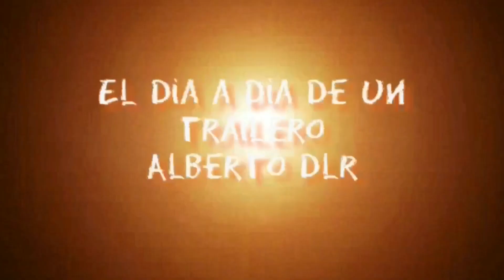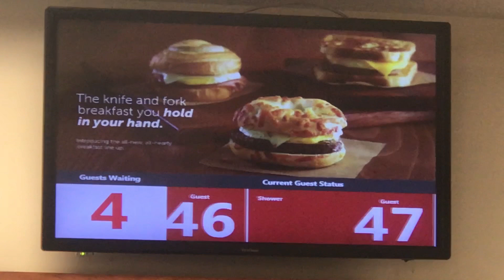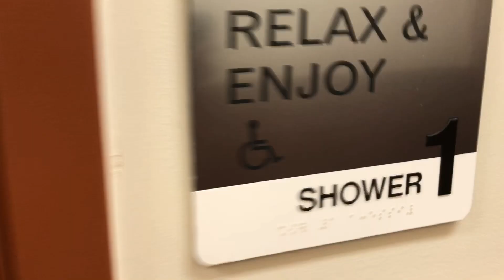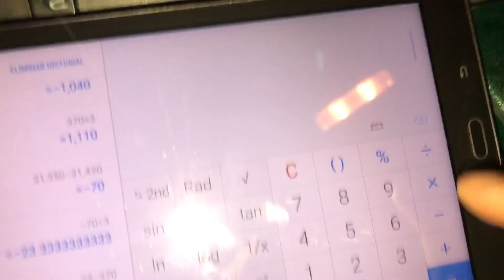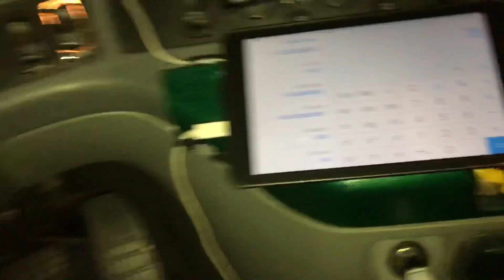Nos toco baño y no es Domingo